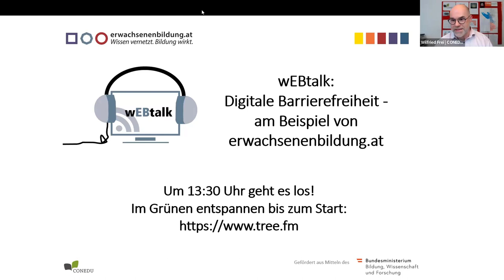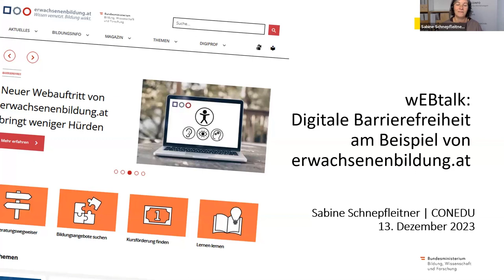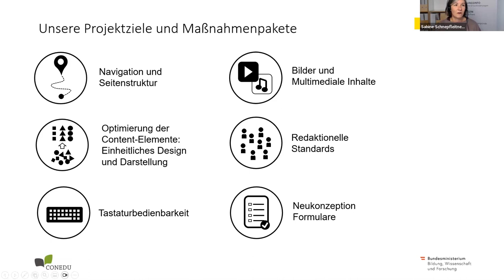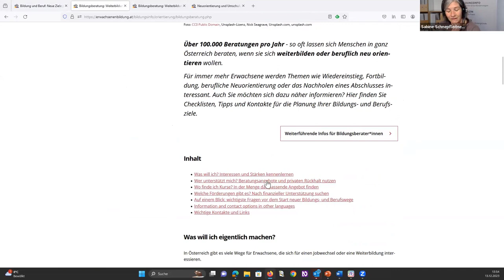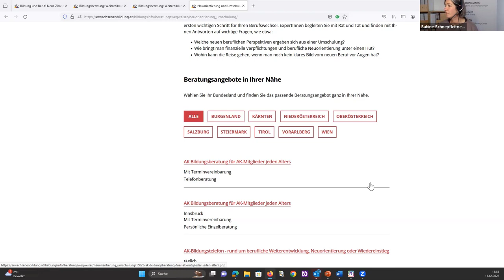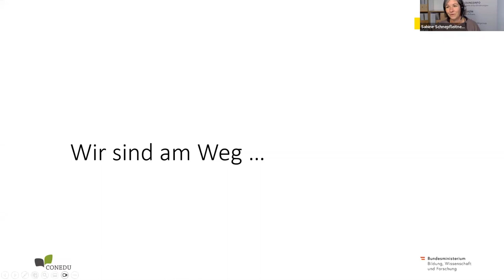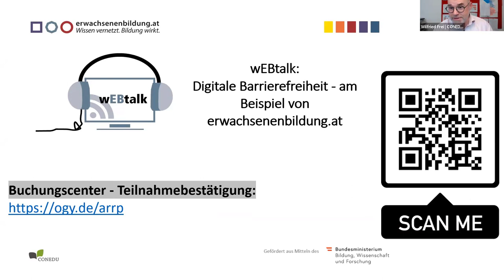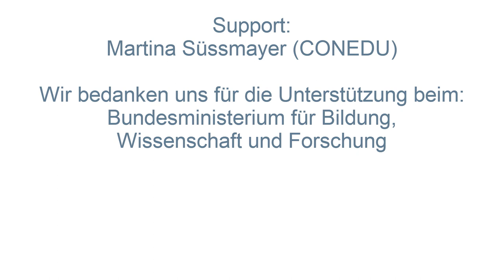wEBtalk: Digitale Barrierefreiheit am Beispiel von erwachsenenbildung.at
Moderation: Wilfried Frei (CONEDU)
Diskutant*innen: Victoria Purns (FFG), Gerhard Nussbaum (ki•i), Sabine Schnepfleitner (CONEDU)
Gastgeber: CONEDU/erwachsenenbildung.at